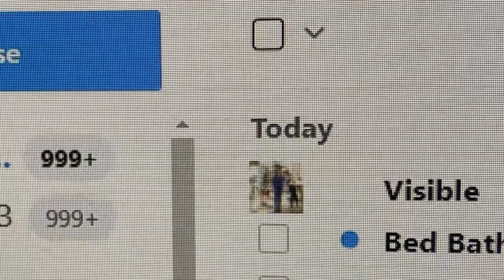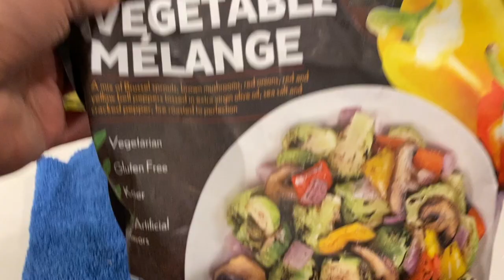76: Vlogmas Day 7 - Stocking Stuffers from The Dollar Tree!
Checking out the stocking stuffers from the Dollar Tree. The ones I picked were the Wack a Pack Balloons. These are great for kids stocking stuffers. $1 for a 4 pack.